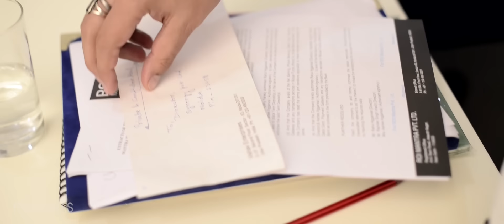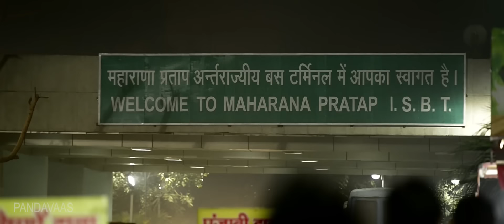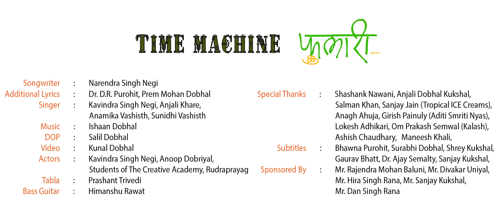Phulari | Time Machine 2 | Pandavaas | पण्डौ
Song : Phulari
Songwriter : Narendra Singh Negi
Singer : Kavindra Singh Negi, Anjali Khare, Anamika Vashisth, Sunidhi Vashisth
Additional Lyrics : Dr. D.R. Purohit, Prem Mohan Dobhal
DOP : Salil Dobhal
Video : Kunal Dobhal
Actors : Kavindra Singh Negi, Anoop Dobriyal, Students of The Creative Academy, Rudraprayag
Tabla : Prashant Trivedi
Bass Guitar : Himanshu Rawat
Special Thanks : Shashank Nawani, Anjali Dobhal Kukshal, Salman Khan, Sanjay Jain (Tropical ICE Creams), Anagh Ahuja, Girish Painuly (Aditi Smriti Nyas), Lokesh Adhikari, Om Prakash Semwal (Kalash), Ashish Chaudhary, Maneesh Khali.
Subtitles : Bhawna Purohit, Surabhi Dobhal, Shrey Kukshal, Gaurav Bhatt, Dr. Ajay Semalty, Sanjay Kukshal.
Original Singer-Songwriter: Shri Narendra Singh Negi

Lyrics :
चला फुलारी फूलों को
सौदा-सौदा फूल बिरौला

हे जी सार्यूं मा फूलीगे ह्वोलि फ्योंली लयड़ी
मैं घौर छोड्यावा
हे जी घर बौण बौड़ीगे ह्वोलु बालू बसंत
मैं घौर छोड्यावा
हे जी सार्यूं मा फूलीगे ह्वोलि

सौदा-सौदा फूल बिरौला
भौंरों का जूठा फूल ना तोड्यां
म्वारर्यूं  का जूठा फूल ना लायाँ

ना उनु धरम्यालु आगास
ना उनि मयालू यखै धरती
अजाण औंखा  छिन पैंडा
मनखी अणमील चौतर्फी
छि भै ये निरभै परदेस मा तुम रौणा त रा
मैं घौर छोड्यावा

फुल फुलदेई दाल चौंल दे
घोघा देवा फ्योंल्या फूल
घोघा फूलदेई की डोली सजली
गुड़ परसाद दै दूध भत्यूल

अयूं होलू फुलार हमारा सैंत्यां आर चोलों मा
होला चैती पसरू मांगणा औजी खोला खोलो मा
ढक्यां  द्वार  मोर देखिकी फुलारी खौल्यां होला

Hindi Translation :
चलो 'फुलारियो'! (फूल डालने वाले बच्चे) फूलों के लिए
ताज़े ताज़े फूल चुन लें

हे जी ! खेतों में खिल गयी होंगी 'फ्योलि' की लड़ियाँ
मुझे घर छोड़ आओ
हे जी ! घर और वन में लौट आया होगा सुकुमार बसन्त

भँवरों के झूठे फूल ना तोड़ना
मधु-मक्खियों के झूठे फूल ना लाना

ना वैसा निर्मल यहाँ का आकाश, ना स्नेहिल यहाँ की धरती
अनजान लोग हैं, विपरीत
मनुष्य अनमेल हैं चारों ओर
छी ! अभागे परदेस में तुम्हें रहना है, रहो

फुल फुल देवी! दाल चावल दे
घोघा देवता, फ्युली के फूल
घोघा फुलदेयी की डोली सजेगी
गुड़ का प्रसाद, दही, दूध-भात का नैवेद्य

खिले होंगे फूल हमारे उगाये हुवे आड़ू (peach), ख़ुबानी (apricot) पर
होंगे चैत (महीने) का शगुन माँग रहे, औजी (drummers) आँगन आँगन में
ढके हुवे दरवाजे (मोरी) देख कर 'फुलारि' (फूल डालने वाले बच्चे), ठगे रह गये होंगे

English Translation :
Let's go ! 'Phulari' for flowers
will pick fresh flowers

O dear ! In the fields must have blossomed'Phyoli' buds
O dear !  Home & woods have rebounded with primness spring
Please take me home
O dear ! In the fields must have blossomed

Don't pluck flowers tasted by bumblebees
Don't bring flowers tasted by honeybees

Sky here isn't serene alike not the land Loving either
Unknown people, unlike Odd people all around
Fie ! you in this unlucky place
Fie ! in this unlucky place
live here if you want
take me home
O dear ! In the fields
must have blossomed

O Phuldeyi ! Give lentils and rice
O Lord Ghogha ! give flowers of 'Phyoli'
will adorn the palanquin of Ghogha & Phuldeyi
offerings of jaggery, curd, oblation of milk & Rice

Flowers must have blossom on peach, apricot we planted
'Aujis' in the courtyards, must be asking for the new year’s favours
seeing locked doors Phulari would have stunned...